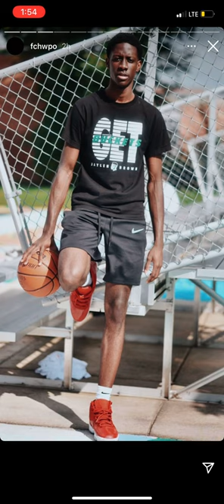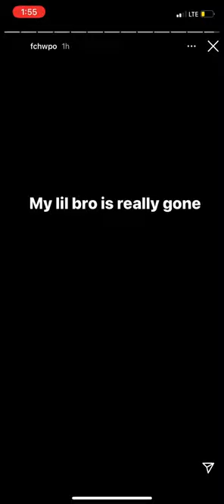Jaylen Brown Tribute to Terrence Clarke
Jaylen Brown built a close relationship with Kentucky freshman Terrence Clarke, a Boston native who planned to pursue the NBA Draft this summer before he tragically died on Thursday in a Los Angeles car accident. Brown did not play on Thursday and shortly after Celtics vs Suns, he posted photos and videos of Clarke, with "my lil bro is really gone" to Instagram.